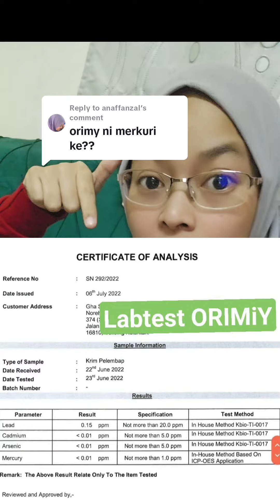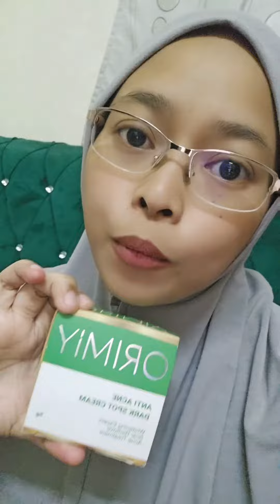ORIMIY CREAM SANGAT BAGUS UNTUK MENGATASI MASALAH JERAWAT DAN PARUT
orimiy skincare